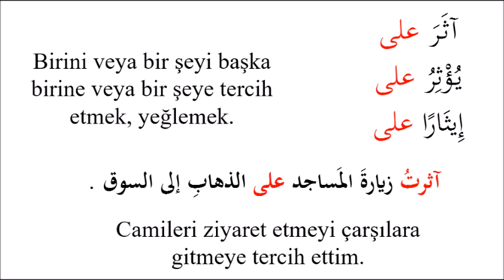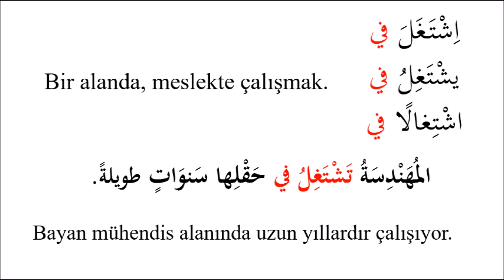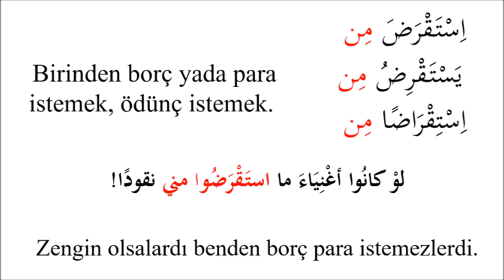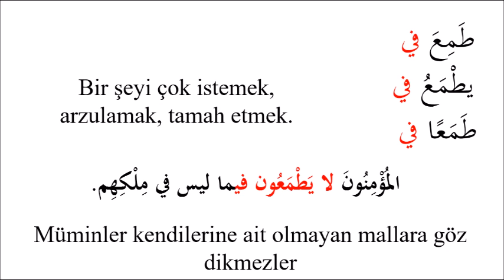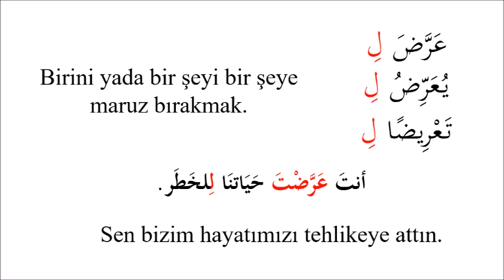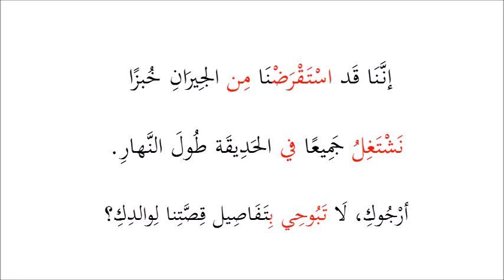ARAPÇA YDS-YÖKDİL'DE EN ÇOK ÇIKAN 10 HARFİ CER -1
ARAPÇA YDS-YÖKDİL'DE EN ÇOK ÇIKAN 10 HARFİ CER -1 başlıklı yeni bir ders serisine başlıyoruz. Harf-i cerleri cümle kalıplarıyla beraber ezberlemenizi tavsiye ederiz. Böylelikle hem cümle kalıbı hem de harfi cer kullanımlarını ezberlemiş olursunuz. Harf-i cerler ve örnek cümlelerden oluşan videomuzu sizlerle paylaşmaktayız. Faydalı olması temennisiyle..

Arapça Gramer bilginizi geliştirmeniz için de kanalımızda Arapça Gramer Dersleri mevcut. Kolay ve basit bir dil kullanarak sizlere arapça dil bilgisini öğretmeyi amaçlıyoruz.
ÖSYM tarafından her yıl yapılan Yabancı Dil Bilgisi Seviye Tespit Sınavı Arapça sorularını da kanalımızda çözümlerini sizlere sunuyoruz. YDS arapça 2013 İlkbahar sorularının tamamının çözümünü kanalımızda bulabilirsiniz. YDS arapça 2018 ilkbahar dönemi soru çözüm videolarını paylaşmaya devam edeceğiz.

Çalışma esnasında aklınıza takılan soruları yorum kısmında bizlerle paylaşabilirsiniz.

Kolay Arapça